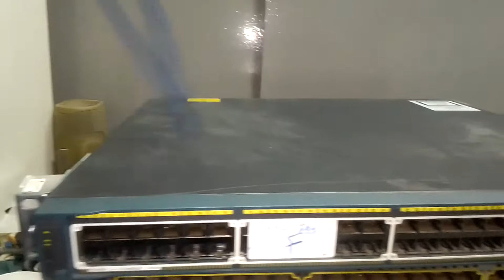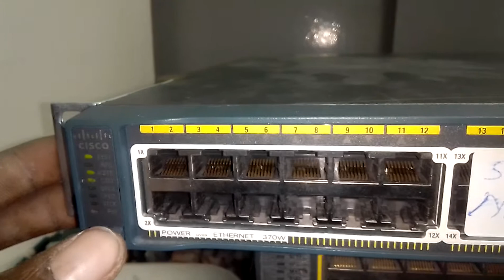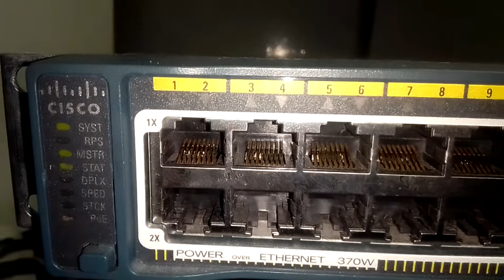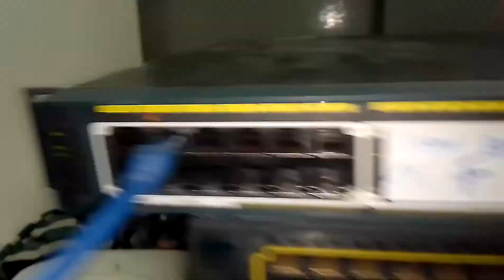Fix all Cisco Switches port problems both poe, works 100 percent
Cisco Switches repair